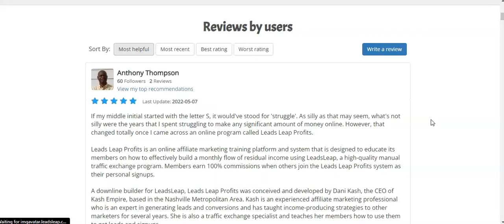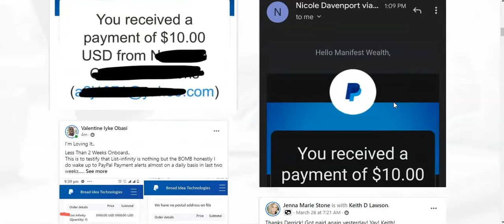Social Proof! List Infinity & LeadsLeap Profits On 🔥🔥 More Income Proof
So many people are seeing success in 2022 and you can too. I hope that you are generating sales and making money. But if you are not, or, you would like to make more, check out List Infinity And LeadsLeap Profits.

 LeadsLeap Profits Is The Fastest Way To Build A Huge Email
List And Bank Instant $10.00 Payments Like Clockwork!
-Earn $10.00 For Every Signup You Generate.
Earn As You Build A Huge Email List.

Join List Infinity Today!
This System Is Too Simple.
Make $100 Per Day. Get Paid Instantly!